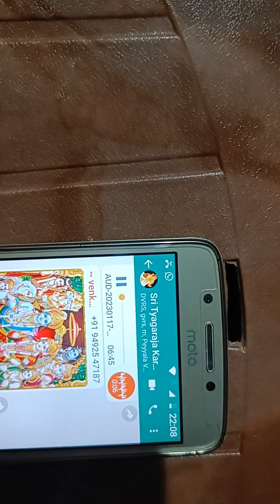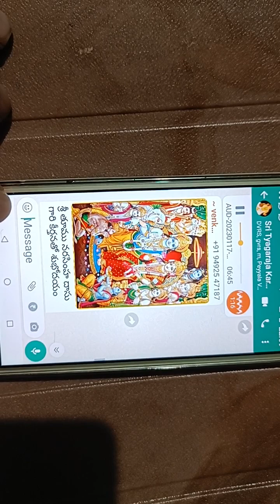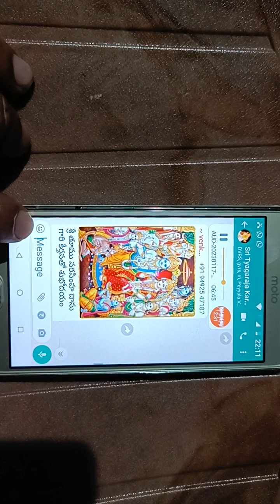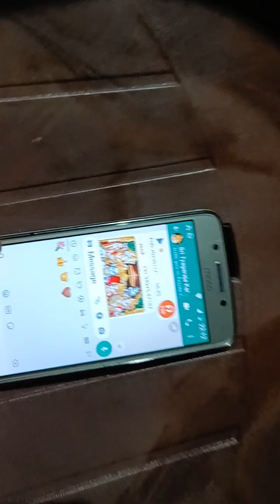January 18, 2023